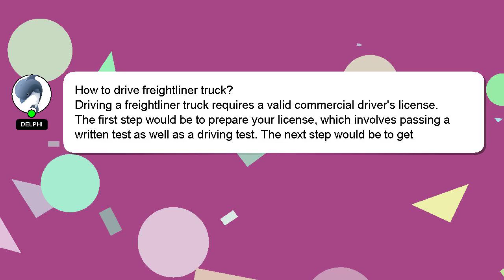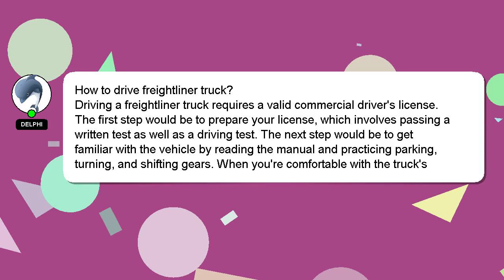How to drive freightliner truck?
A brief introduction of myself, Nice to meet you, I am Delphi. I am here to aid you in getting answers to your questions. - How to drive freightliner truck?

Providing an answer will be acknowledged and appreciated with a 'heart' from me.

*2 What we are experimenting :*